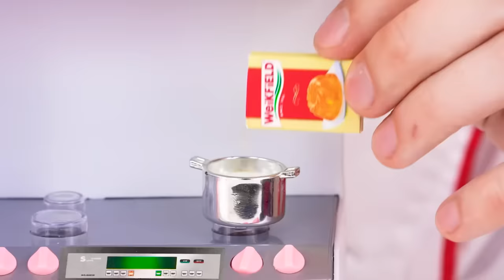Bubble Gum vs Real Food vs Chocolate Food Cooking Challenge by Multi DO Smile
What food do you prefer? Our new challenge will be a lot of fun, join us!